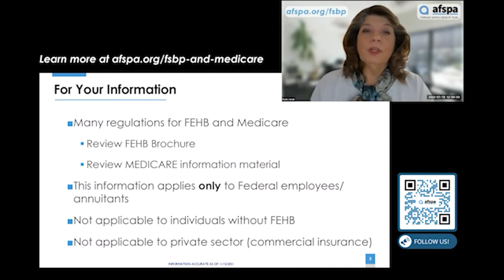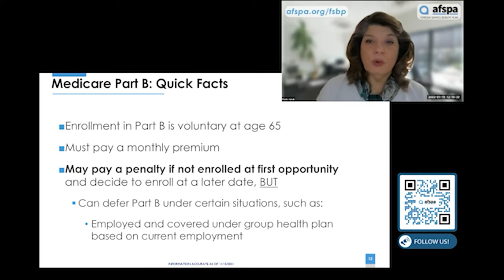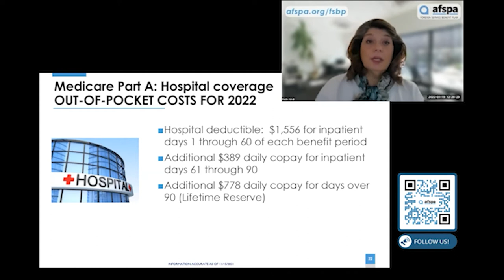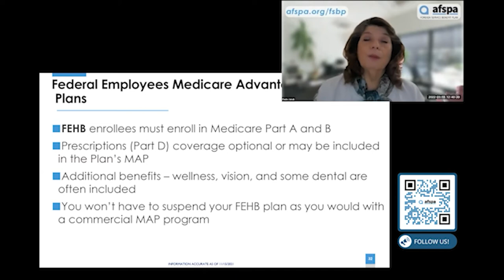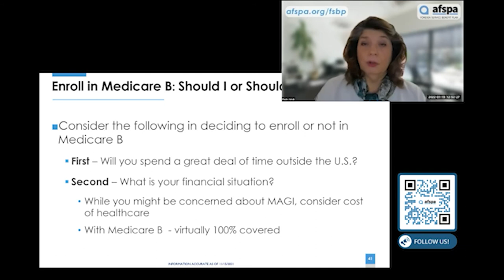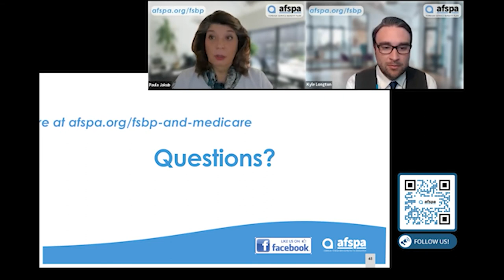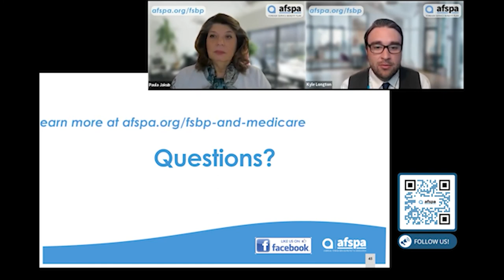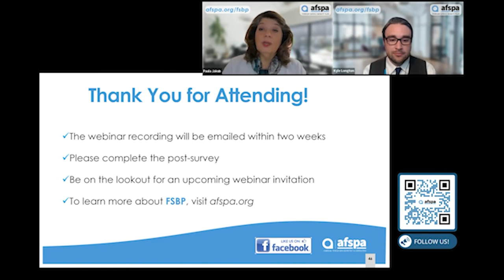Season 4: Ep 2 | AFSPA Talks Medicare & the FEHB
In this episode of AFSPA Talks, CEO, Paula Jakub brings us through a discussion on Medicare and the Federal Employees Health Benefits (FEHB) Program, and how they work together. Paula talks about Medicare regulations, benefit coordination, how to differentiate between Medicare Parts A, B, C, and D, and how the FEHB coverage works for federal retirees who do not take Medicare.

We highly encourage you to follow along with the visual slides from our recorded webinar presentation Also, visit our Medicare page to learn more on how the Foreign Service Benefit Plan works with Medicare

00:00 - Intro
00:21 - For your information
00:46 - Acronyms
05:20 - Medicare and Overseas
06:00 - Medicare Overview
06:42 - Medicare Has Four Parts
08:20 - Medicare Part A: Hospital Coverage
10:39 - Medicare Part B: Medical Coverage
17:00 - Medicare Part C: Medicare Advantage Plan
18:48 - Medicare Part D: Prescription Drug Coverage
20:28 - Signing up for Medicare at age 65
25:04 - Medicare Part A Out-Of-Pocket Costs for 2022
27:08 - Medicare Part B Out of Pocket Costs for 2022
27:53 - Medicare Participating Providers
28:43 - Medicare NON-Participating Providers
30:56 - Medicare Opt Out Providers
33:28 - Scenario: FEHB FFS plan with Medicare A and B
34:34 - Scenario: FEHB HMO plan with Medicare B
35:53 - Medicare Part B Incentives under some FEHB plans
37:01 - Medicare Advantage Plans
39:24 - Medicare and FEHB Ins and Outs
42:26 - Medicare, Tricare for Life, and the FEHB
44:46 - What happens if you don't enroll in Medicare Part B
52:04 - Medicare resources
53:16 - Q&A